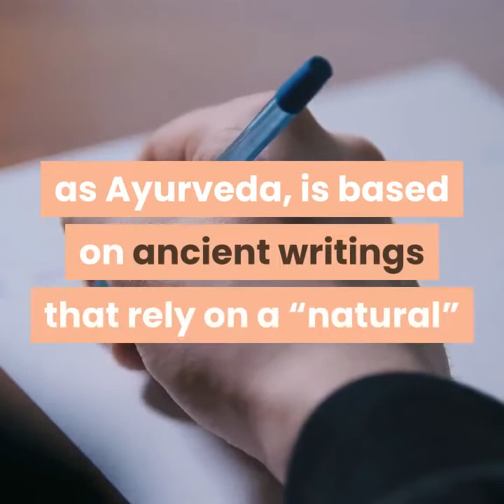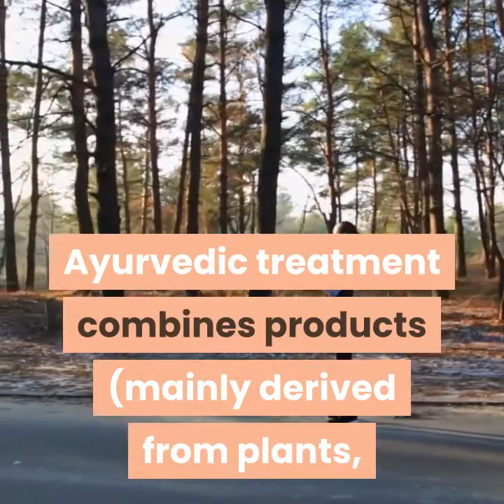Some common questions about Ayurveda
Acknowledgments

NCCIH thanks Dr. David Shurtleff, Deputy Director of NCCIH, and Dr. Craig Hopp, Deputy Director of NCCIH’s Division of Extramural Research for their review of the 2019 update of this fact sheet.

This publication is not copyrighted and is in the public domain. Duplication is encouraged.
NCCIH has provided this material for your information. It is not intended to substitute for the medical expertise and advice of your health care provider(s). We encourage you to discuss any decisions about treatment or care with your health care provider. The mention of any product, service, or therapy is not an endorsement by NCCIH.